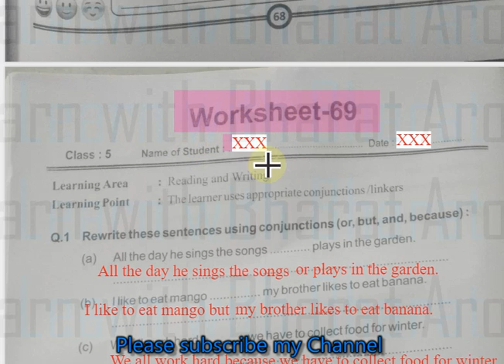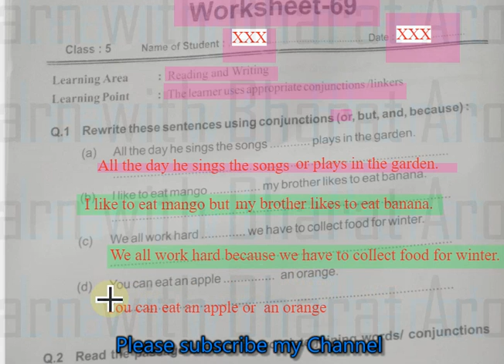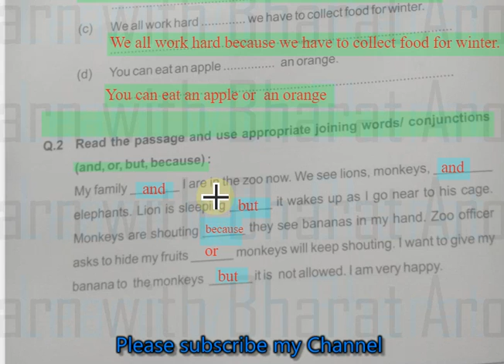Class 5 English worksheet 69 | English worksheet Answers | RBSE class 5 worksheet